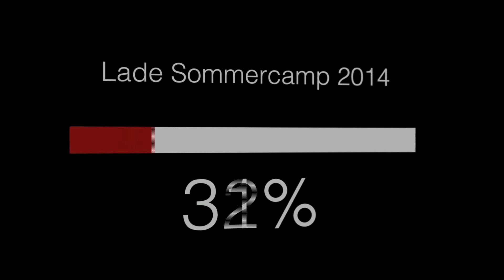Wushu Sommercamp 2014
auch dieses Jahr hat das Wushu Team um Shifu Michael Marx wieder ein Sommercamp durchgeführt…
wir hatten alle wieder viel Spass, haben viel geschwitzt aber auch viel gelacht…
seht selbst…